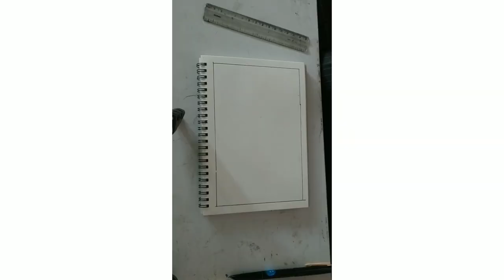sketch elephant decorative design with fountain pen